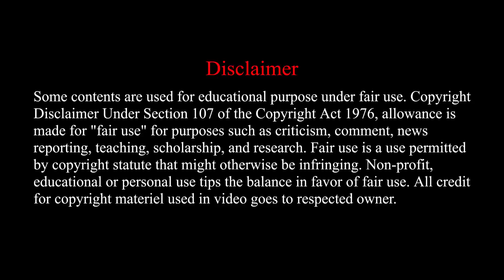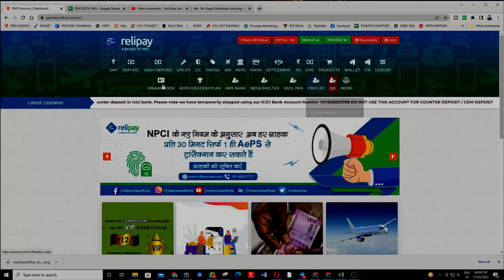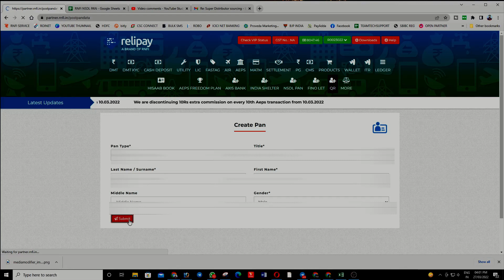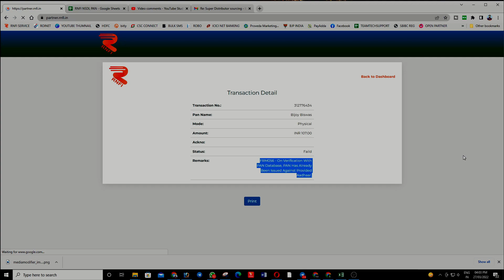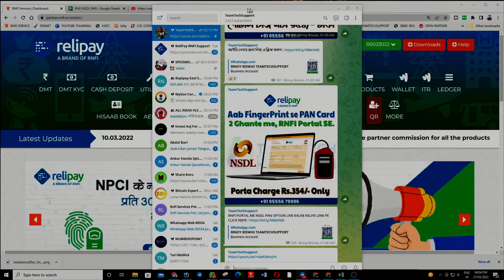NSDL PAN 1st Time RNFI PORTAL SE KESE APPLY KARE JANIYE VIDEO SE, RNFI EKYC PAN PORTAL